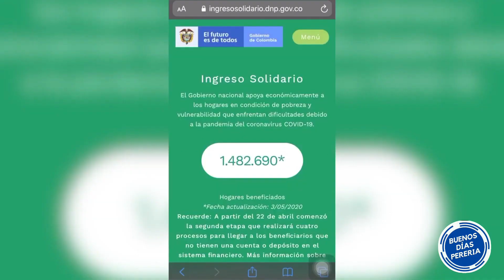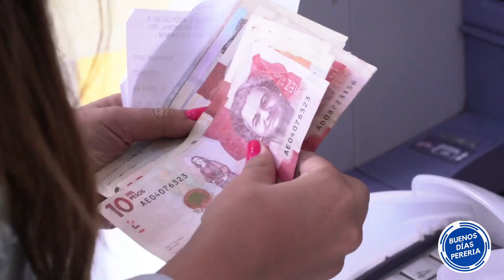Director del DNP le dice adiós a su cargo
VÍA: BUENOS DÍAS PEREIRA